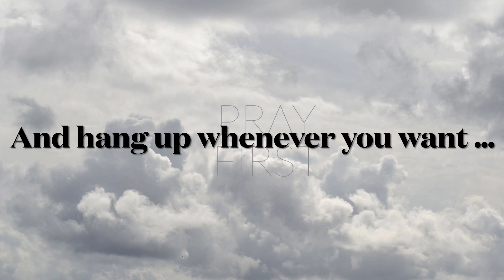SPECIAL ANNOUNCEMENT !!! | L.I.G.H.T WOMEN’S MINISTRY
‘’S4C L.I.G.H.T Thursday’’

On Thursday 6/16/22 S4C will host an open prayer call meeting for women only.

The call will open at
5PM PT
6PM Mountain
7PM Central
8PM Eastern
8AM Friday HKT

YOU NEED SALVATION THROUGH JESUS CHRIST

Pray this prayer of Repentance & Salvation, and ask Christ Jesus to come into your life and Save you from Sin and the Wrath of God.

Father God, in the name of Jesus, Thank you for your Son Jesus Christ who died on The cross because of my sins and the sins of this world.
I believe that Jesus Christ came to earth, The Holy God in the form of a man, lived, was crucified, hung on a cross, died and was buried, rose up on the 3rd day and that same Jesus Christ was God in the flesh. I believe that Jesus Christ did all this for ME, and I accept Jesus Christ as MY Lord and Savior. I am confessing with MY own mouth and I do believe in MY own heart that He truly is God. I confess MY sins to you and you alone and I am asking for forgiveness. Come into my Life, to be my God, and Savior. Write my name in the book of life. And help me to serve you, and help me to live a righteous life before you. Thank you. Amen